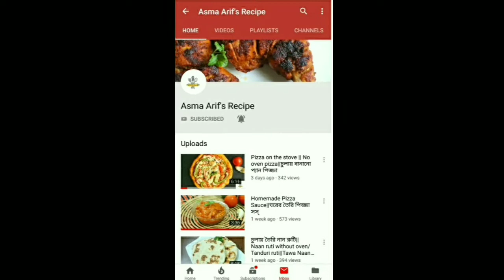চিংড়ি মাছের মালাইকারি||নারকেল চিংড়ি|| prawns with coconut milk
Prawns_with_coconut_milk:
This dish is very famous in bengali. It is so delicious.  But making process is so easy.
Ingredients :
Prawns:500g
Coconut :1and1/2 cup
Chopped onion :1and 1/2 cup
Green chilies :10-15
Red chili powder :2tsp
Turmeric powder :1tsp
Oil:around 1cup
Salt :as much need
Bay leaves :2pieces

চিংড়ি মাছের মালাইকারি:
খুব জনপ্রিয় একটা খাবার। বানানো সহজ। কিন্তু খেতে অসাধারন।
উপাদান :
গলদা চিংড়ি ঃ৫০০গ্রাম
নারকেল বাটাঃ দেড়কাপ
পেয়াজ কুচি ঃদেড়কাপ
কাচা মরিচঃ১০-১৫টি
লাল মরিচ গুড়ো ঃ২চা চা
হলুদ গুড়ো ঃ১চা চা
তেলঃ১ কাপ
লবন ঃস্বাদ মত
তেজপাতা ঃ২টি